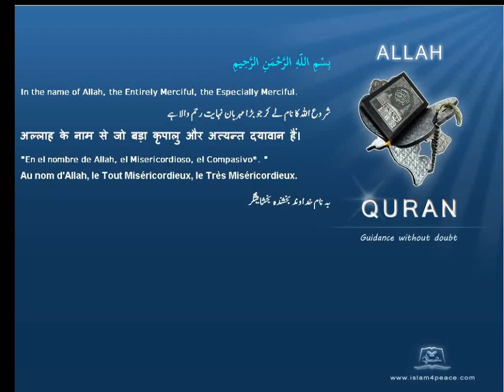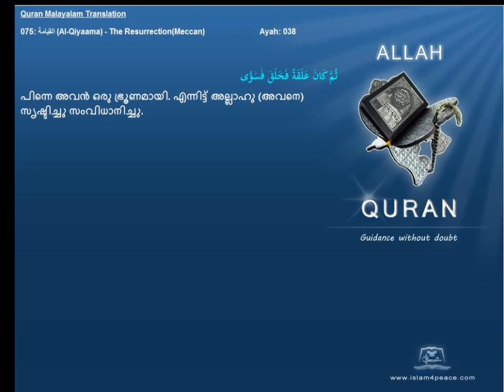Quran Malayalam Translation 075 القيامة Al Qiyaama The ResurrectionMeccan Islam4peace com